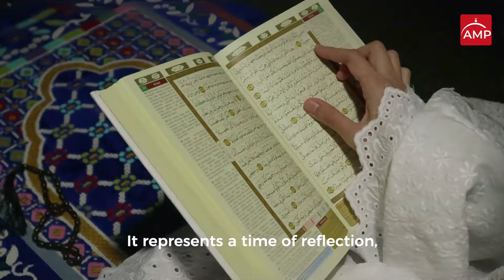🌙 Ramadan in Palestine's History: A history of triumph, perseverance and sacrifice 🇵🇸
This Ramadan, Israel’s Occupation forces are once again terrorizing Palestinian worshippers at Masjid al Aqsa, indiscriminately firing tear gas, stun grenades, and rubber bullets. In other parts of the Occupied West Bank, the IOF has murdered 19 Palestinians, including children. And once again, the besieged Gaza Strip is under intense Israeli bombardment.

The holy month of Ramadan is observed by Muslims worldwide. It represents a time of reflection, prayer, introspection, spiritual improvement, and inculcating self-discipline.

During the month of Ramadan, Muslims and Palestinians have experienced times of perseverance, triumph, and sacrifice.

As the assaults on Gaza and Jerusalem continue, it is evident that the strength of the Muslim Ummah (community) will never cease, and in Ramadan, it only grows.